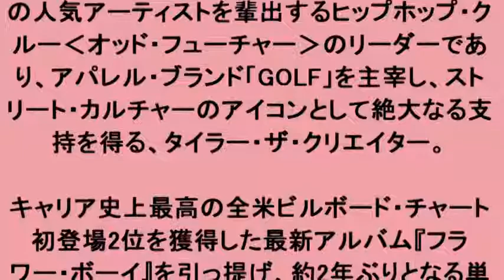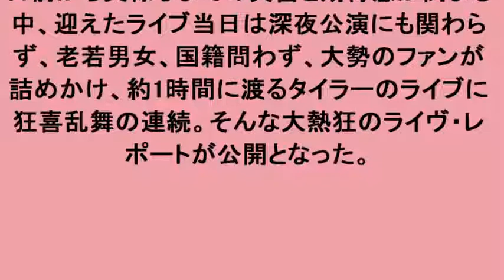恵比寿リキッドルームにて約2年ぶりとなる単独来日公演を開催